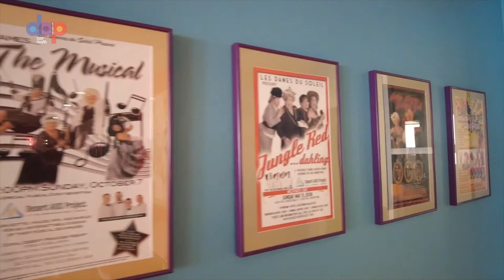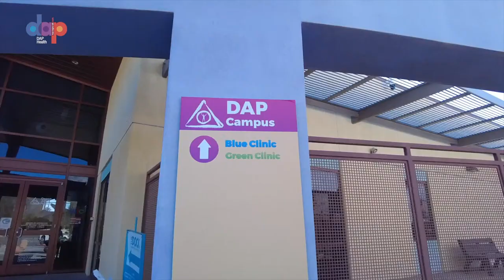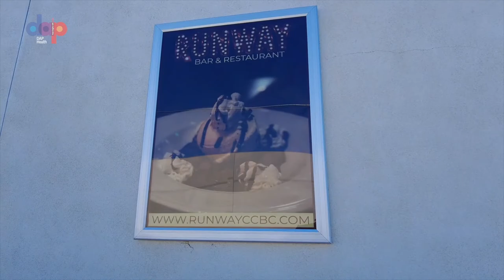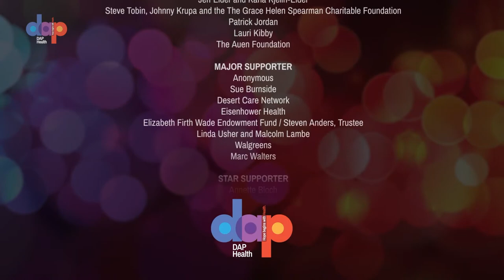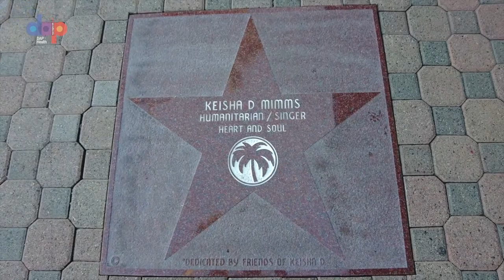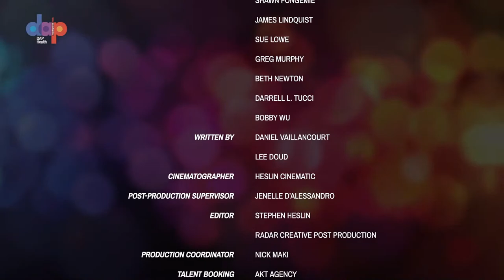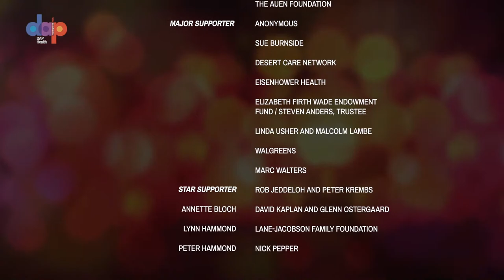Welcome to the 2021 Steve Chase Humanitarian Awards!